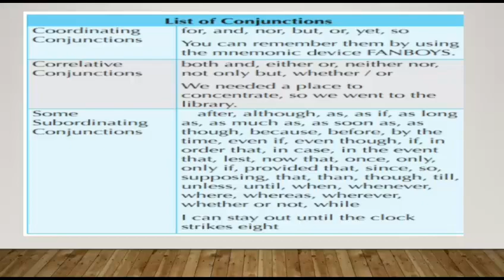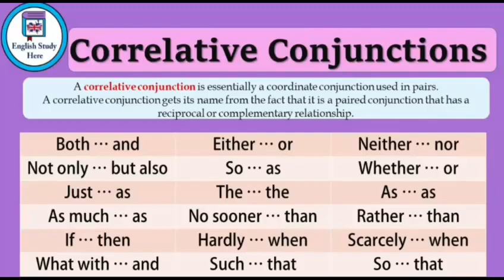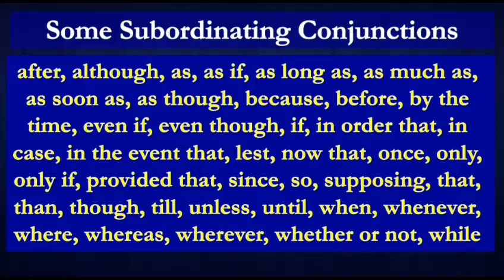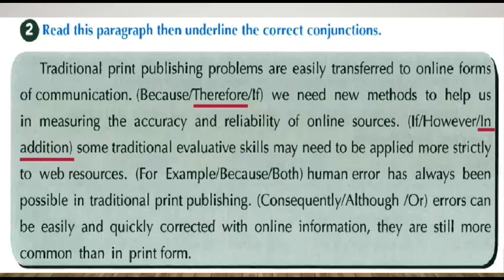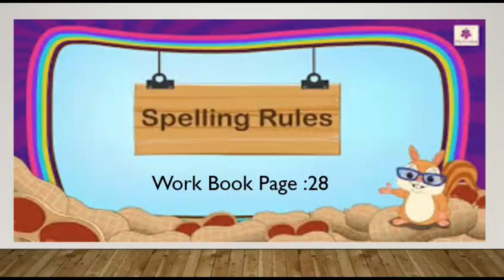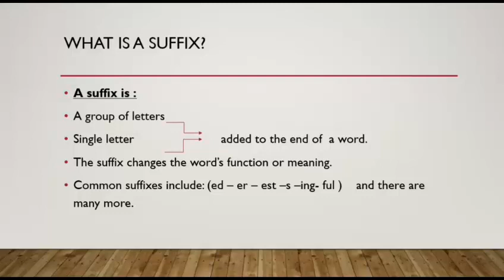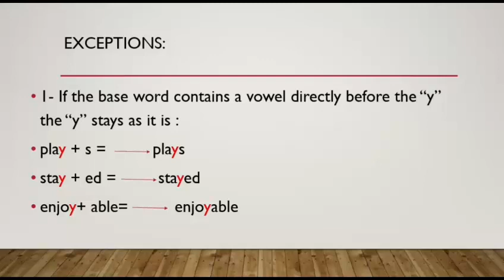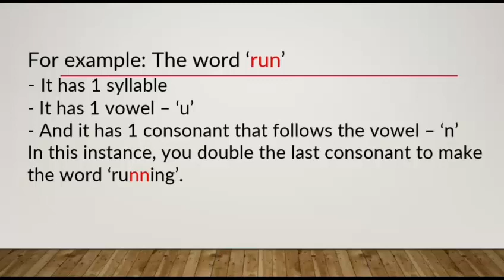Grade 9 Unit 10 WB